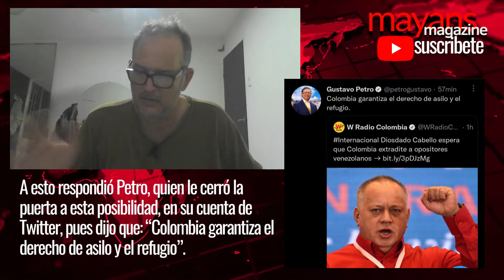Presidente Gustavo Petro pone su tatequieto a Diosdado Cabello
Presidente Gustavo Petro pone en su lugar a Diosdado Cabello: «Colombia garantiza el derecho de asilo y el refugio»